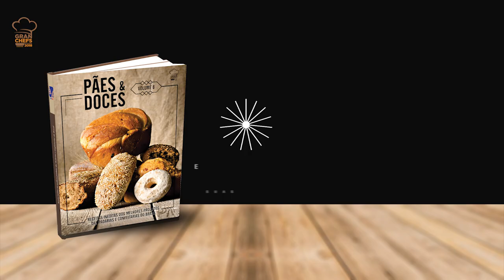Concurso Gran Chefs | Inscreva-se Já!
[⚠ ATENÇÃO PARTICIPANTES ⚠] Fiquem ligados e não deixem o Envio das Receitas para a última hora! As inscrições seguem abertas e estamos à disposição para maiores esclarecimentos e para tirarmos todas as suas dúvidas! Lembrando que nosso Regulamento determina que as Receitas Inscritas no Concurso GRAN CHEFS 2018 devem ter USO OBRIGATÓRIO de, pelo menos, 1 PRODUTO dos nossos Parceiros (IREKS nas Receitas de Panificação e a BUNGE nas Receitas de Confeitaria). Então fiquem atentos a esse destaque para que sua receita não seja desclassificada! LEIAM O REGULAMENTO e mostrem para nós todo o seu talento no preparo de sua receita! Forte abraço e Boa Sorte!